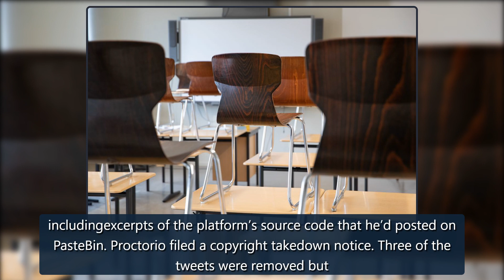Proctorio subpoenas digital rights group in legal spat with student - The Verge